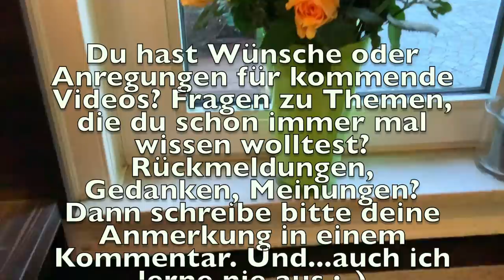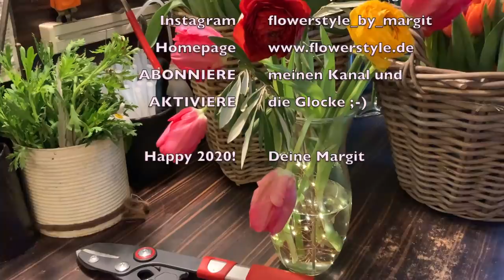BLUMEN RICHTIG ANSCHNEIDEN - EINSTEIGERVIDEO DIY mit perfektem Werkzeug & richtiger Technik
Das Einsteigervideo mit DIY-Erklärungen zum richtigen Anschnitt und hilfreichem Werkzeug für alle Blumenfreunde. Heute erkläre ich den fachgerechten Anschnitt von Tulpen, Rosen, Hyazinthen, Gerbera, Nelken, Proteen sowie von verschiedenen Grünsorten wie Efeu, Pistazie, Aralie und gebe dir somit die Basis für alle floristischen Arbeiten wie Blumensträusse und Gestecke.

Bei Amazon findest du:
Die wasserfeste Lichterkette (16 Stück je 3 m lang inkl. Batterien) findest du hier für nur 19,99 €

Wolf Garten-Amboss-Astschere Premium Plus mit Teleskopgriffen gibt es IMMER NOCH REDUZIERT für 44,75 € statt 69,99 € bei Amazon unter:

Ich würde mich freuen, wenn du Freundinnen und Freunden, die auch Natur lieben, von mir berichtest und meinen Kanal empfiehlst. Ich wünsche dir wie immer bestes Gelingen und freue mich über alle Kommentare und Anregungen.
Durch die vielen Aufträge, die ich im Alltag bekomme, gehen mir die Ideen nie aus.
Alles Liebe und die besten Wünsche für das neue Jahr 2020, vor allen Dingen Gesundheit, von

deiner Margit

Margit Strak
Freischaffende Floristin